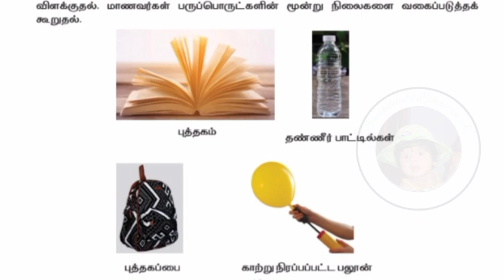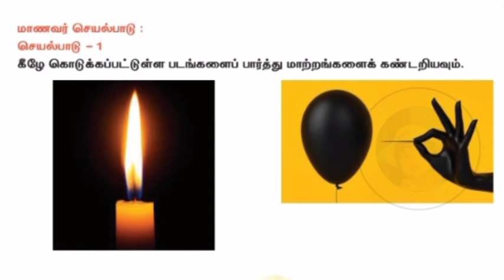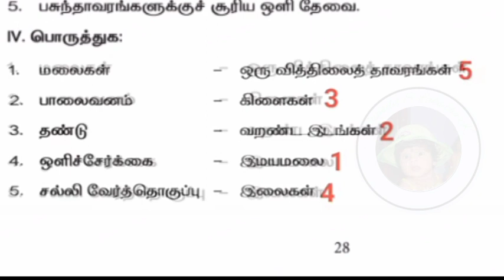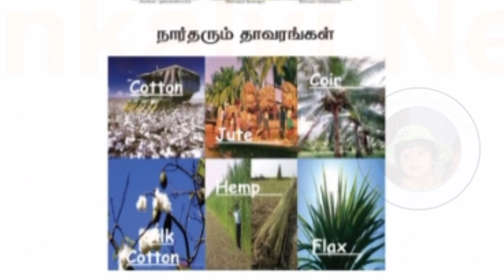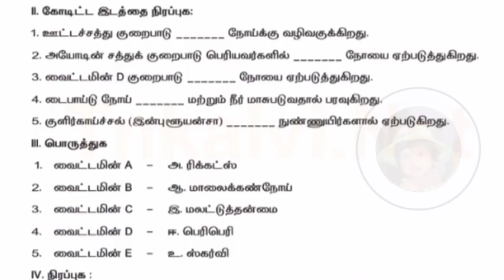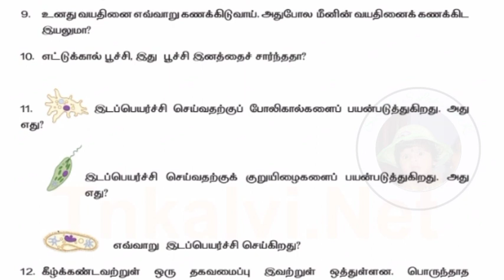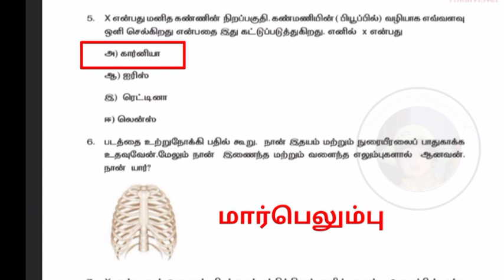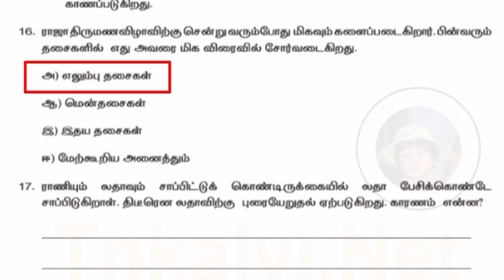7th standard Science Refresher course module Chapter 5 to 13 Tamil medium